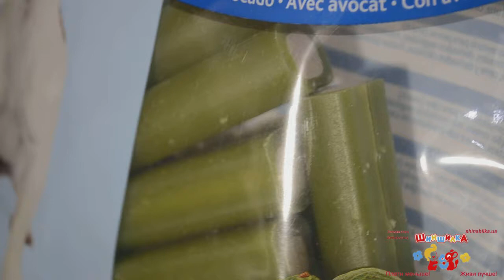Сравнение трёх видов лакомст для собак мелких пород Trixie